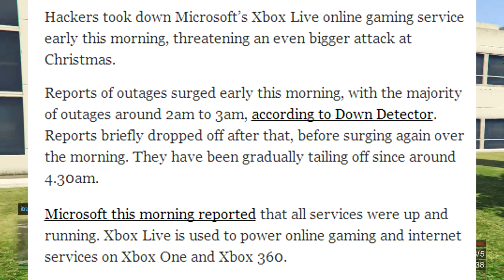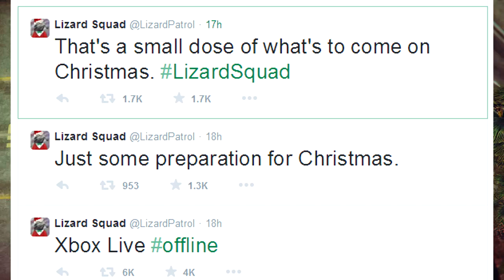Lizard Squad Hacker Group ATTACK Xbox Live & MLG Columbus 2014 (GTA 5 Online Gameplay)